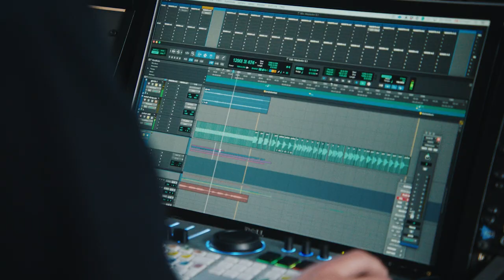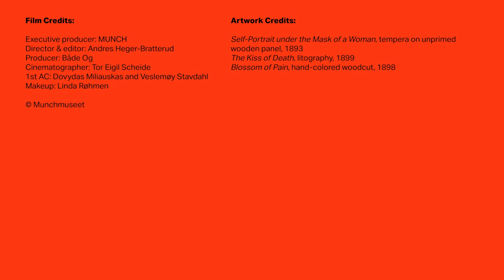Satyricon & Munch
An introduction to an unusual fusion of music and visual art. The black metal band Satyricon has created a musical composition specifically to be experienced in relation to selected paintings and graphics by Edvard Munch. The exhibition is on display at MUNCH 29 April -28 August 2022.